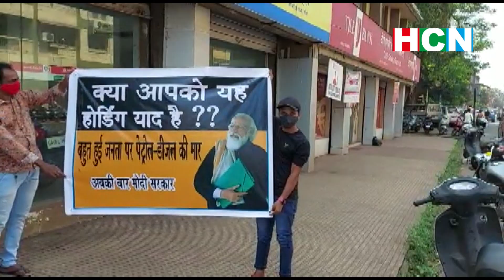Motocycle pilots and richshaw owners get lucky in Vasco as they receive fuel